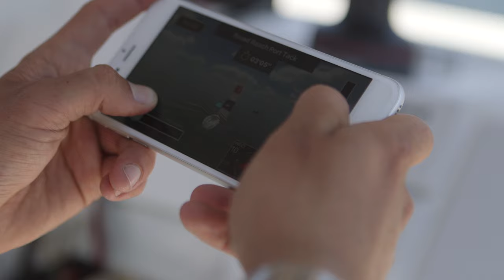ASA's Sailing Challenge App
A cutting-edge, mobile gaming app designed as a fun learning aid to help illustrate the principles of sailing in a rich interactive and entertaining format. Ideal for those students studying for their ASA 101 certification. Or for any old salt looking for a challenge without getting wet!